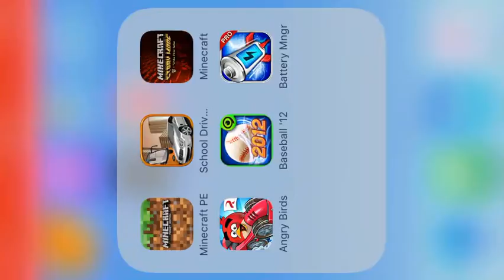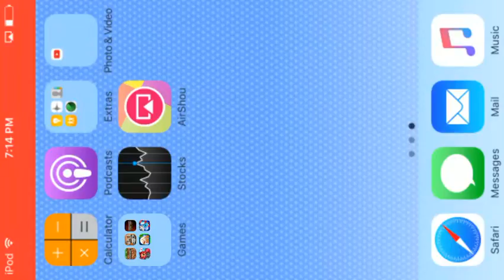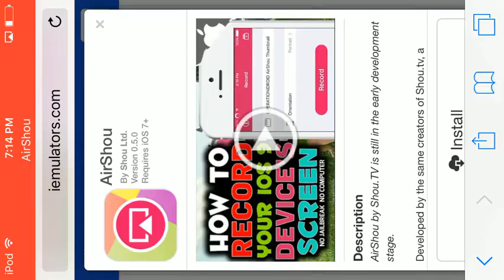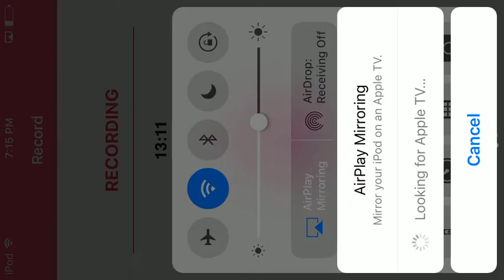Minecraft tutorial season 1 episode 2